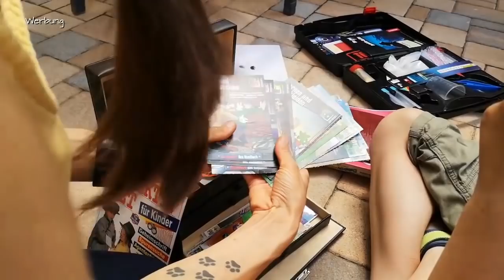VLOG #10: Selbstversorger, Hühnerparadies, Rohkostpotluck und ein Fall für den Dektetiv